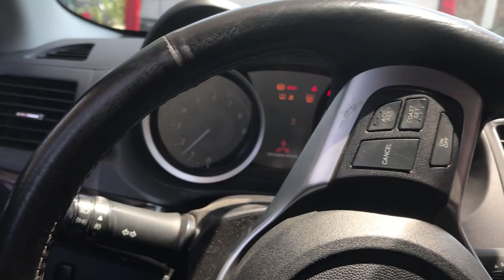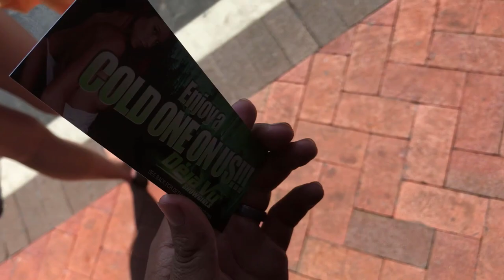Bikini Car Wash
So today socal evo are going to fundraiser car wash. DeJa Vu girls are going to wash our cars in bikini for only $10